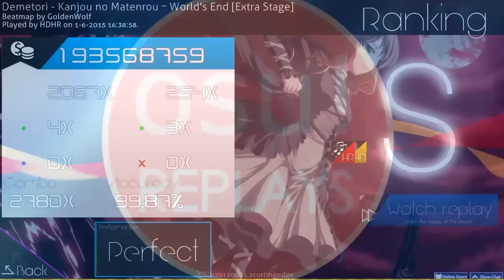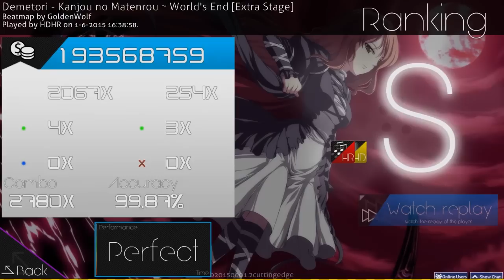[60 FPS] HDHR #1 on Demetori - World's End [Extra Stage] | HD, HR | 99,87% | 505pp